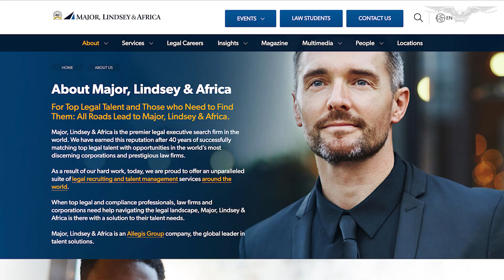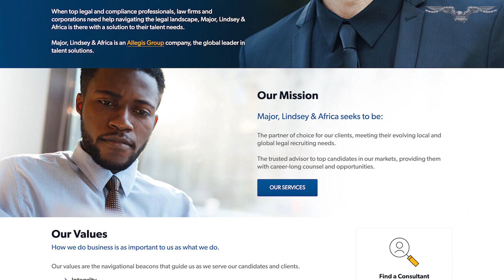Supreme Court Chief Justice John Roberts's wife could face ethics inquiry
Jane Sullivan Roberts, the wife of Chief Justice John Roberts, could face an ethics inquiry by the Justice Department.

A former colleague of Jane Roberts is asking for an inquiry after claiming that the chief justice's wife had been paid millions in commissions to place lawyers at firms — some of which have business before the Supreme Court, according to a letter obtained by the New York Times.